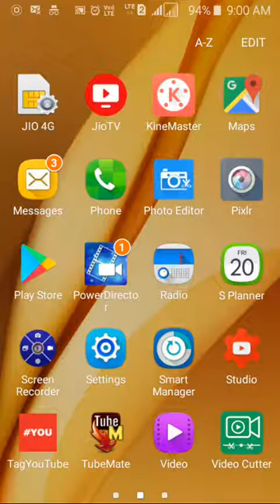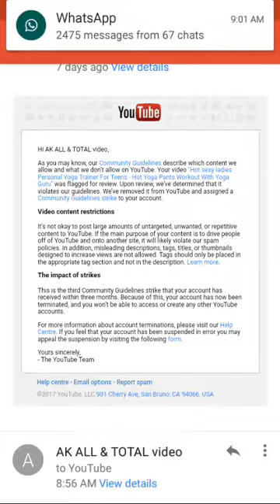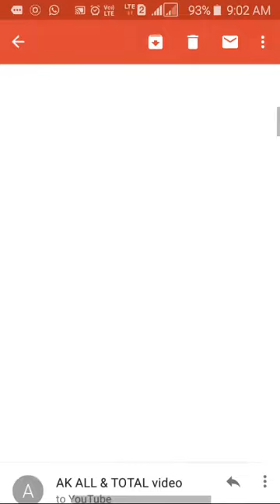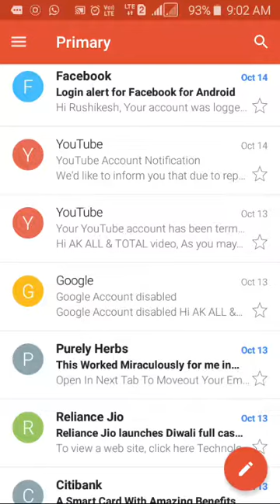How To Return YouTube Terminated Suspended Chanel | Unable To Access a Google Product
1 appeal

Dear YouTube,

I think that my chanel should have not been terminated because I have followed the YouTube Community Guidelines very carefully. Can you please check my chanel agin to see if people have wrongly flagged my videos.

Sincerely,
(Your Name)

2 appeal

To Respected YouTube Team,
Can you please check my chanel agin to see, if people have wrongly flagged my videos.
Please my delete my Violations Videos and please get back My Chanel.

Sincerely,
(YOUR NAME)